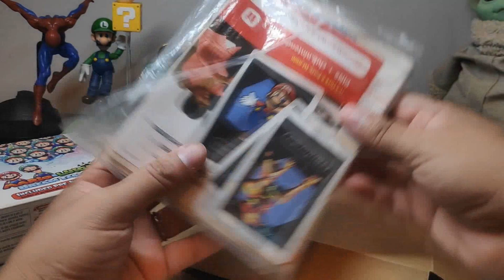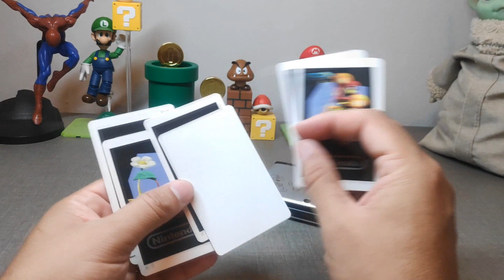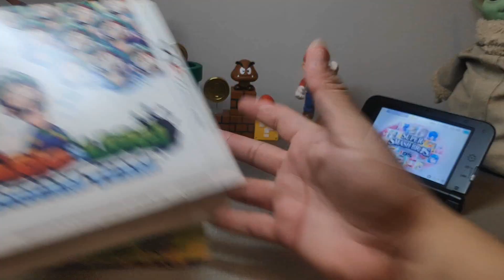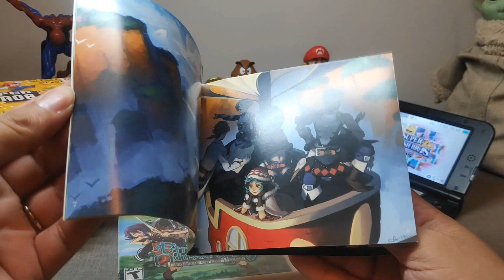3DS EM 2022 AINDA VALE A PENA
Nesse video batemos um papo para discutir sobre o Nintendo 3ds
Será quem em 2022 ainda vale a pena comprar o portatil da Nintendo?